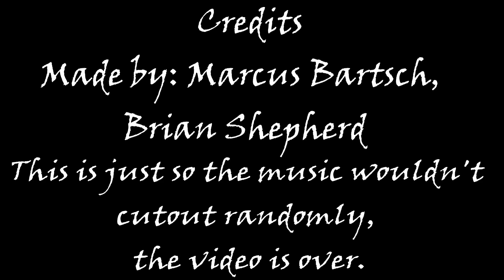RNA Stop Motion Thingy